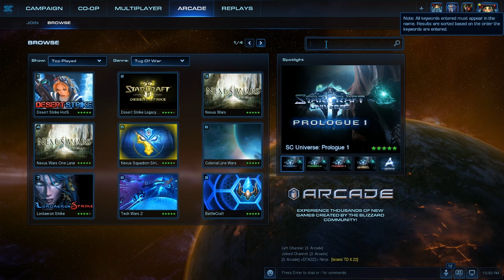Let's Play Starcraft 2 Arcade: Element Tower Defense - Part 6 - Use Yer Heads!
Starcraft 2: Arcade Mode is a free to play version of Starcraft 2, filled with a wide range of community-made custom maps & gametypes. It's almost identical to the custom games in Starcraft & Warcraft 3, but much easier to manage/browse through. There's a lot of old favorites too, so if you're like me and grew up with custom games then Starcraft 2 Arcade will feel really familiar.